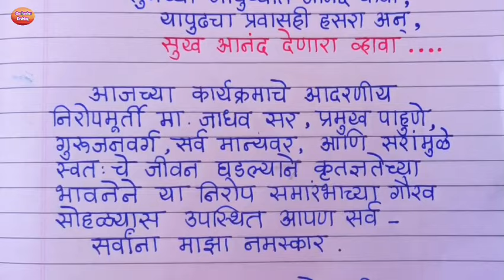सेवानिवृत्ती निरोप समारंभ भाषण मराठी | Seva Nivrutti Bhashan Marathi | Retirement speech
Solved queries -
सेवानिवृत्ती निरोप समारंभ भाषण
seva nivrutti bhashan
retirement speech in marathi
सेवानिवृत्ती भाषण मराठी
सेवानिवृत्ती भाषण
seva nivrutti bhashan marathi